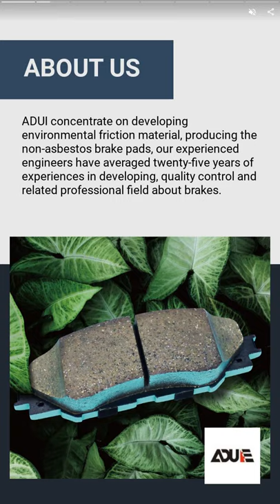Disc Brake Pad Manufacturer | ADUI BRAKE INDUSTRY INC. | Taiwantrade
ABOUT US
ADUI concentrate on developing environmental friction material, producing the non-asbestos brake pads, our experienced engineers have averaged twenty-five years of experiences in developing, quality control and related professional field about brakes.
We always strive to improve quality and understand our customer's needs and to improve our customer service.
Our engineers focus on our customer's needs, and scrutinize every process to ensure quality, efficiency and excellent brake products.
Therefore, our business expands from market sell to OEM, we have done brake pads OEM for several years. Taiwan railway and other international markets which will also increase our business each year.

00:00:00 ADUI BRAKE INDUSTRY INC.
00:00:07 ABOUT US ADUI concentrate on developing environmental friction material, producing the non-asbestos brake pads, our experienced engineers have averaged twenty-five years of experiences in developing, quality control and related professional field about brakes.
00:00:14 WE PROVIDE ADUI have known for our brakes quality, We specialize in producing car brakes, motorcycle brakes, bicycle brake pads, Electric bike brakes, train brakes and brakes for machines like Agricultural machinery, electromagnetic motor brakes, and so on.
00:00:18 Disc Bike Brake Pads for AVID / SRAM Model No: E-1163 Compatible Models: SRAM-Code (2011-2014), Code R, Code RSC, Guide RE Recommend: For mountain road, commuter, and sometime heavy riding users.
00:00:21 Disc Bike Brake Pads for SHIMANO / TEKTRO / TRP Model No: E-1153 Compatible Model: SHIMANO-Deore XT BR-M8020, BR-M8120, BR-M6120, SLX BR-M7120, and so on. TEKTRO-Dorado 4P HD-E725, HD-M735, HD-M745 TRP-G-Spec DH, Quadiem, G-Spec Slate, Zurich, Slate T4 Recommend: for Electric bike. for the demands of competition, downhill and high performance and heavy bicycle riding use.
00:00:26 Car Brake Pads for FORD / MAZDA / VOLVO Model No: E-225 Compatible Model: FORD-Focus 02~18, Kuga 0814 MAZDA-Mazda 3 04~13, Mazda 5 05~16 VOLVO-C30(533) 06~12, C70 II Convertible(542) 06~13, S40 II(544)04~12, V40(525,526) 13~19, V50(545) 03~12
00:00:33 Car Tuning Brake Pads for AP RACING CP7040 / CP7068 / CP9040 Model No: E-933 Compatible Model: AP RACING-CP7040, CP7068, CP9040 FORD-Focus RS. (Standard 02/18''.) 02~03 TOYOTA-GT86 (18''Aftermarket. GA (J Hook) Disc option available.) 12 F VOLKSWAGEN-Scirocco Mk3, GTi/TDi (18''Aftermarket wheel.) 08~
00:00:40 Visit our shop Today!